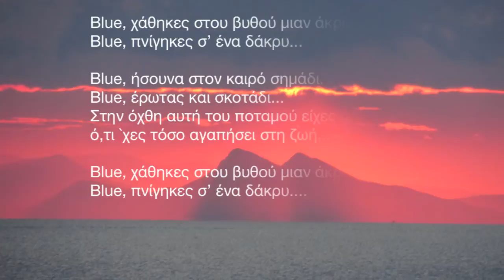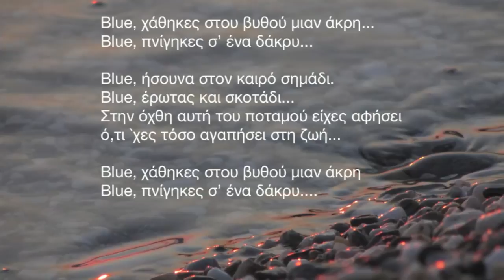BLUE MANOS CHATZIDAKIS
with my photos from skopelos